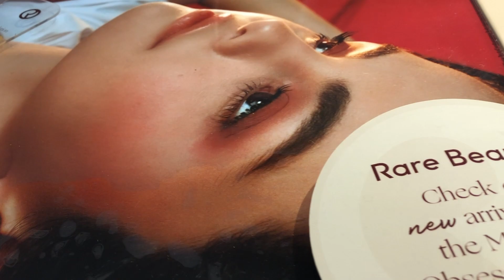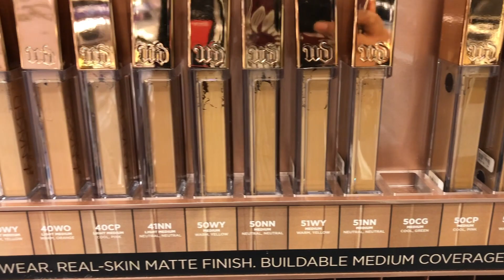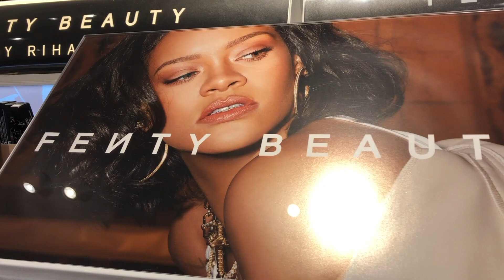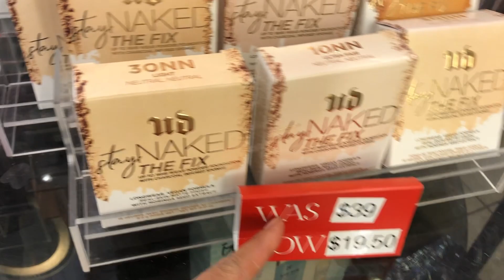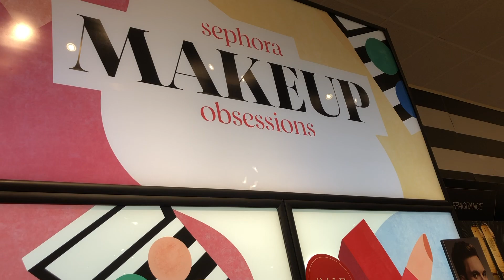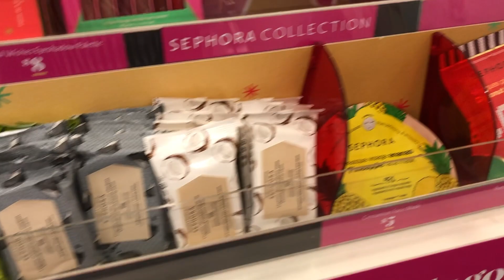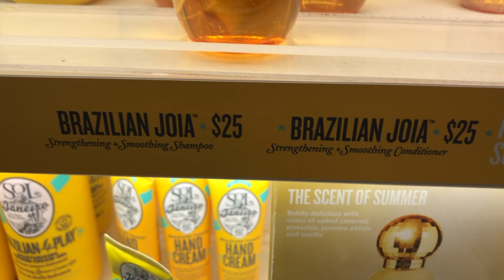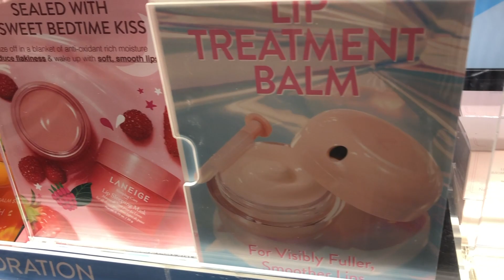SEPHORA INSIDE JCPENNEY